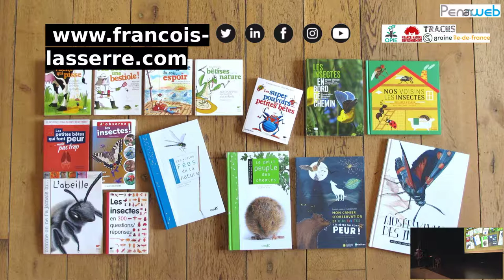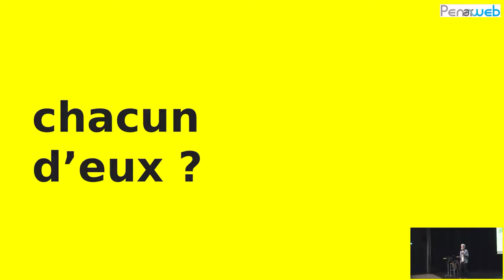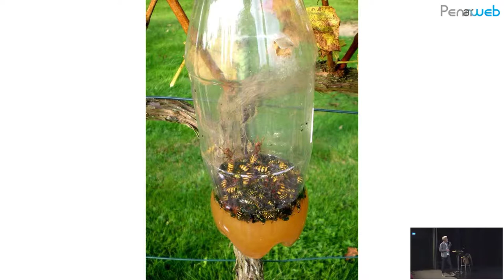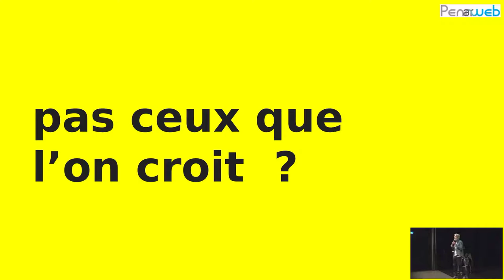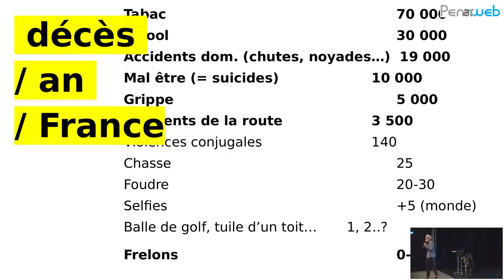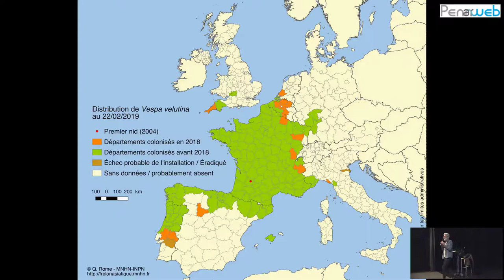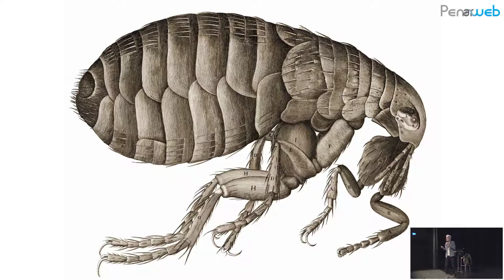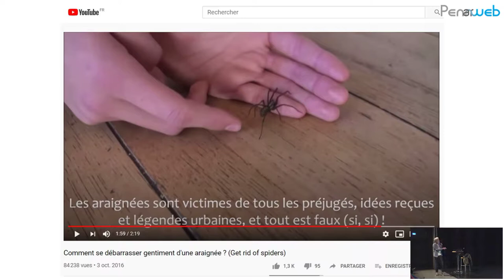Les insectes, une biodiversité à notre portée par François Lasserre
Conférence dans le cadre du second festival « Le temps de l’arbre » de François Lasserre, auteur, conférencier, vice-président de l'Office pour les insectes et leur environnement (Opie), co-président du Graine IdF (réseau d'éducation à l'environnement), expert éducation de l'UICN France et membre des Journalistes-écrivains pour la nature et l'écologie (JNE).
Sa conférence traite avec humour de la thématique de la biodiversité. Embarquez pour un voyage en pays « insecte » entre biologie, pensée critique et philosophie, pour réfléchir ensemble avec humour et bienveillance ! Au cours de cette conférence, François Lasserre évoque les rapports que nous entretenons avec le vivant et en particulier les insectes. Nous navigue entre informations biologiques classiques (vie et mœurs) ou insolites (super pouvoirs, records…), notre façon subjective de les appréhender (amour ou dégoût), nos idées reçues (peurs, espèces « invasives »...) et nos rapports finalement philosophiques avec les insectes et ce qu’on appelle la nature.